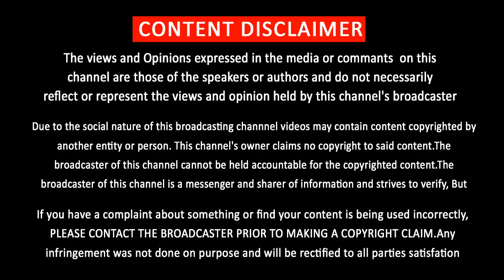விஜய்யின் இயக்குநருக்கு ஏற்பட்ட சோதனை | Thalapathy Director Carrier | Vijay Updates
விஜய்யின் இயக்குநருக்கு ஏற்பட்ட சோதனை